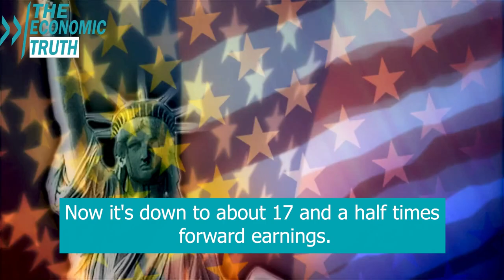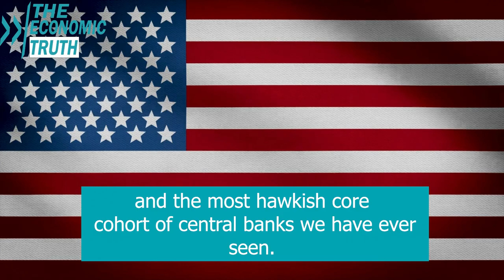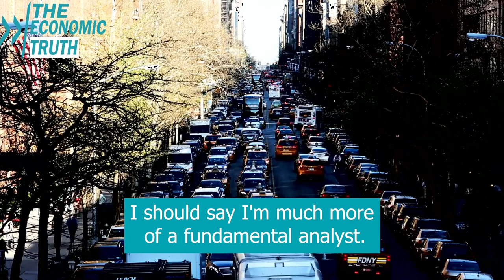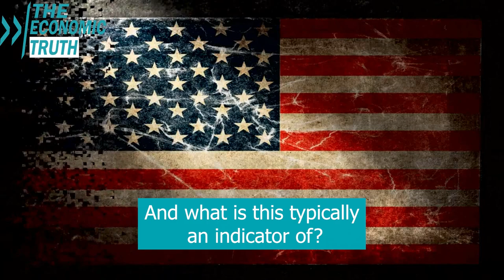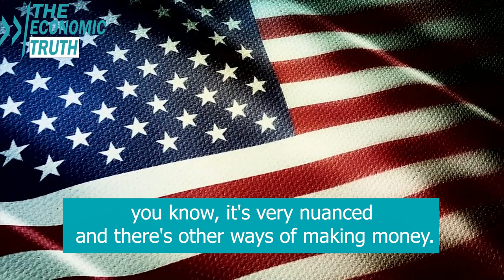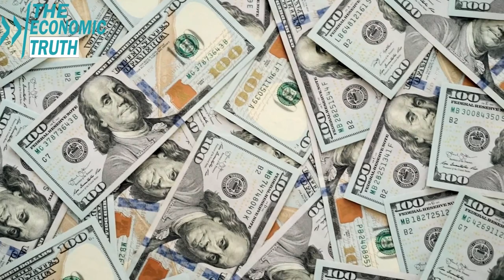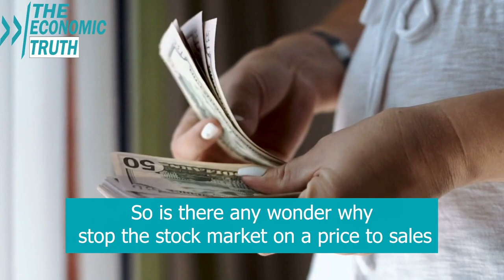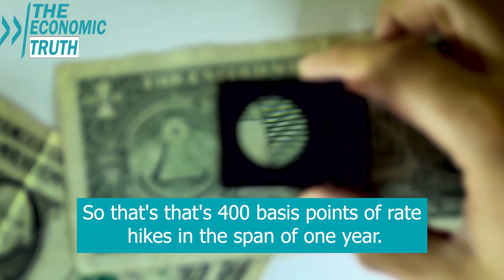Worst Part of the Bear Market Ahead. Stock Market Will Crash 40% Until March 2023 - Michael Pento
Michael Pento is president and founder of Pento Portfolio Strategies. He also produces the weekly Midweek Reality Check podcast and is the author of the book, The Coming Bond Market Crash.

Special Thanks To:

Michael Pento
Palisades Gold Radio